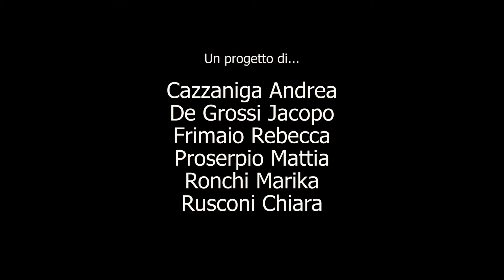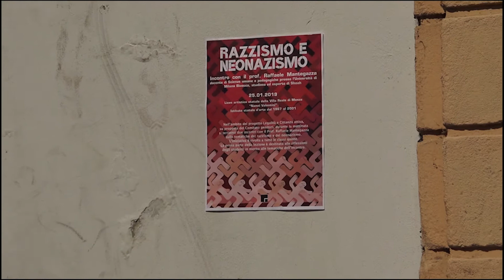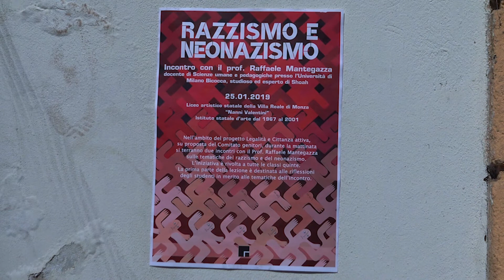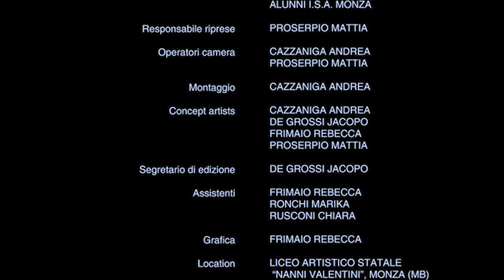Ieri e oggi un incubo una storia per ricordare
1° Premio Video - Concorso Pietre della memoria 2019
alla Classe 4D indirizzo Audiovisivo Multimediale

Ieri e oggi un incubo una storia per ricordare - Video di Cazzaniga Andrea, De Grossi Jacopo, Frimaio Rebecca, Proserpio Mattia, Ronchi Marika, Rusconi Chiara

Docenti: Vincenza Schimmenti e Piero Pozzi
a.a 2018/2019